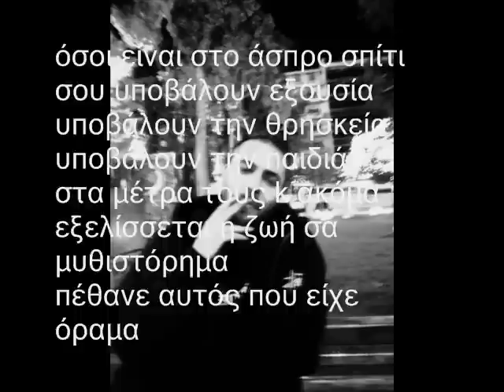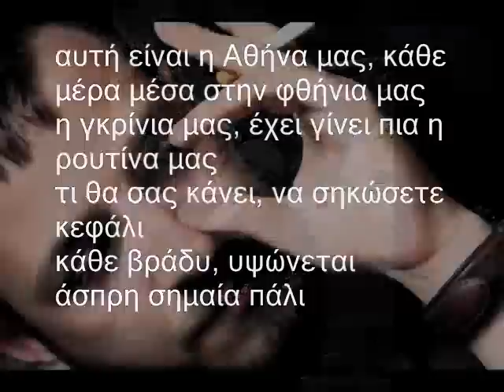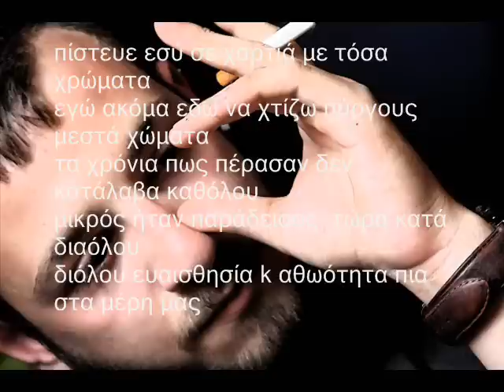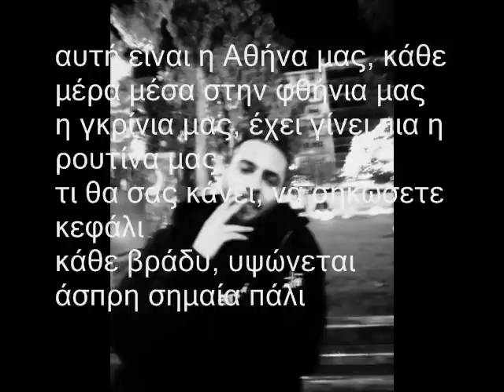Tarek Feat. Μουσικά Εθισμένος - Αποβάθρα Μουσικής